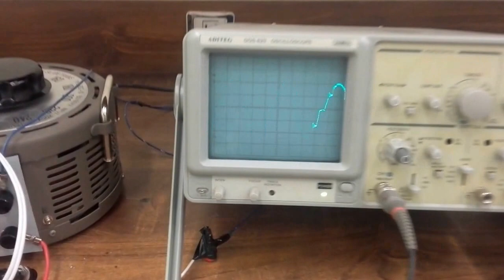Three Phase Inverter IIU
ThisThree Phase Multilevel Grid-Tie Inverter was designed at Power electronic Research and Development Lab, Department of Electrical, Engineering International Islamic University, Islamabad.

Fyp Project Batch 2012